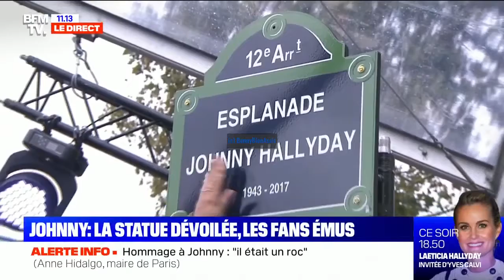hommage à Johnny La statue dévoilée à Bercy